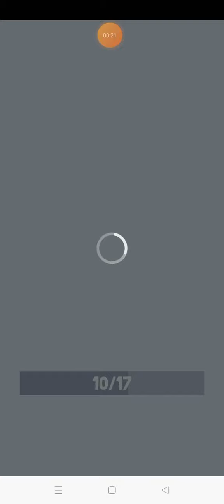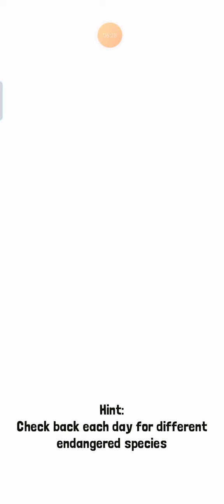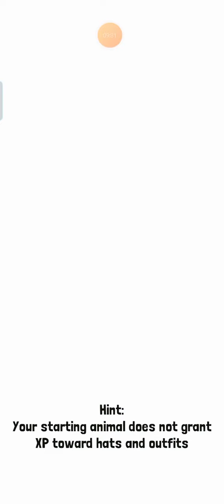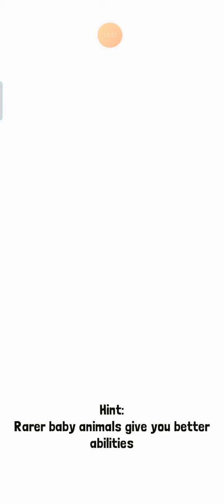Rodeo stampede - finding new animals (new animals)